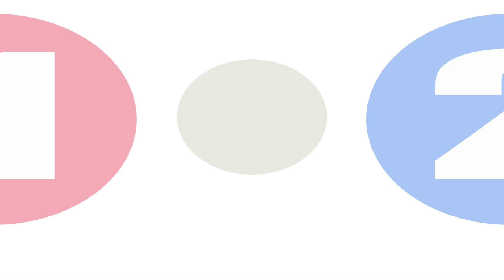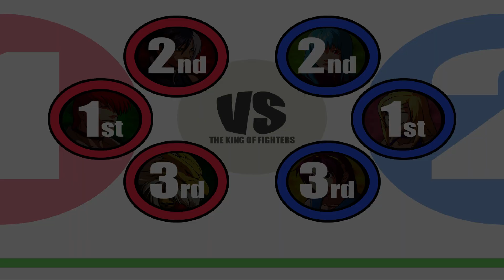[KOFXI MUGEN / IKEMEN GO Net Play] Night Raven(1p) vs Ax God(2p) FT5 -1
Night Raven(밤까마귀) vs Ax God(도끼신)
언제나 털리는 도끼신 양반ㅋ

본 무겐은 KOFXI를 본 따 IKEMEN GO기반으로 만들어 보았고
현재 완성도는 아케이드 형식 1.1.7 버전입니다.
다음 업데이트 때는 이케멘고의 시스템을 최대한 사용하여
1.2.0버전 콘솔판으로 준비 하도록 하겠습니다.